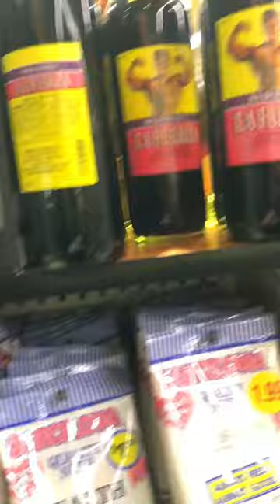La Fuerza halloweenparty Fuel•Sweet Red Wine•Best Wine Label Ever•party Muscle STRONG LIKE BULL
La Fuerza halloweenparty Fuel•Sweet Red Wine FOR THE WIN 🏆•Best Wine Label Ever•party Muscle